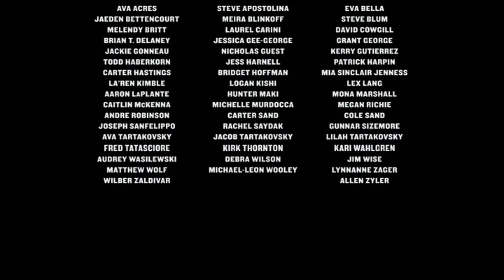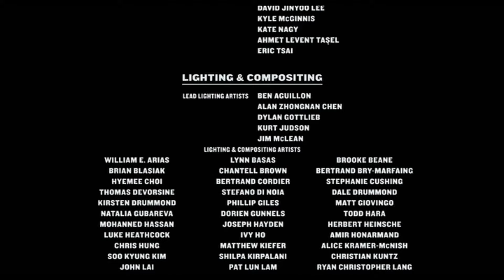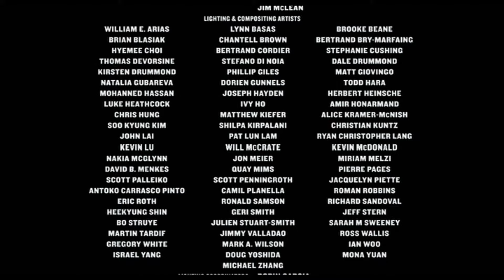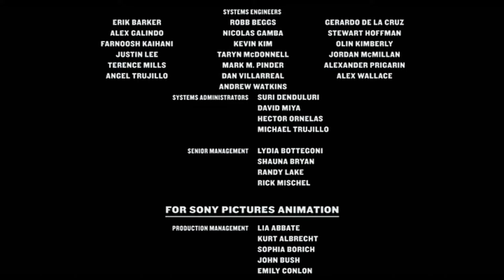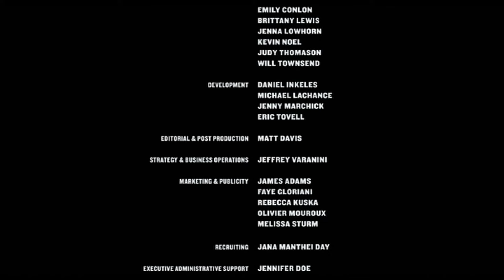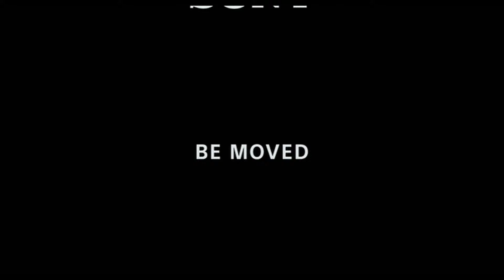Movie End Credits #377 Hotel Transylvania 2 3/15/22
From my Australian DVD.